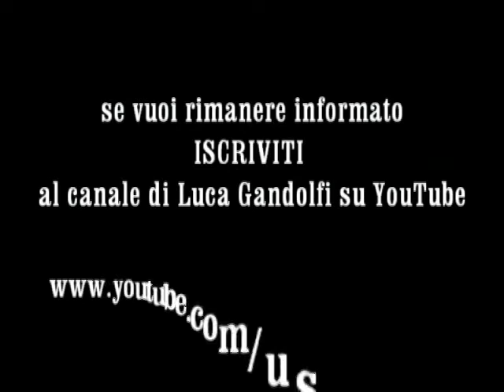Luca Gandolfi (IdV) a "Serata News" su TELENOVA NEWS - 8.3.2012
Luca Gandolfi (Italia dei Valori) a TELENOVA NEWS alla trasmissione "Serata News" di giovedì 8 marzo 2012 in diretta dalle 22.00 alle 23.00 sul canale 664 del digitale terrestre, condotto da Pinuccio Del Menico. Ospiti della puntata: Luca Gandolfi (IdV) e Luca Ruffino (PDL).
Argomenti trattati: il caso Boni in Regione Lombardia.